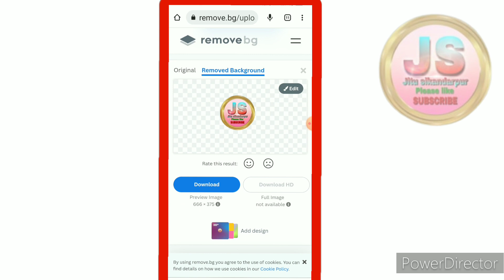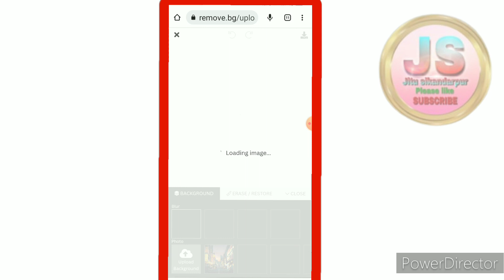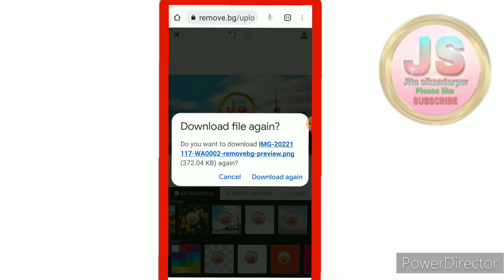मोबाइल से किसी भी फोटो Background हटाये